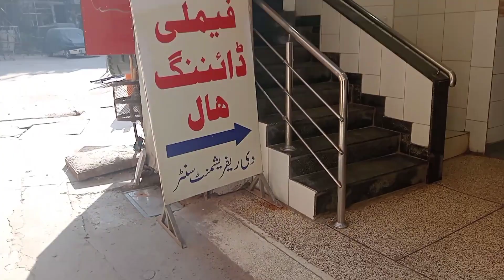Best Breakfast || Desi Murg eating || Nargis Shabbir Vlog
query solved:
best nashta,
best nashta in rawalpindi
best nashta in islamabad
eating desi murgi
eating desi chicken
nargis shabbir
nargis shabbir vlogs